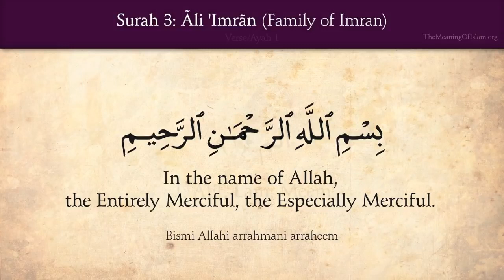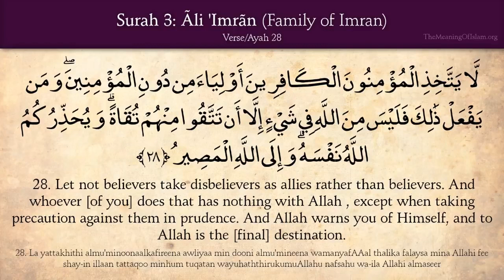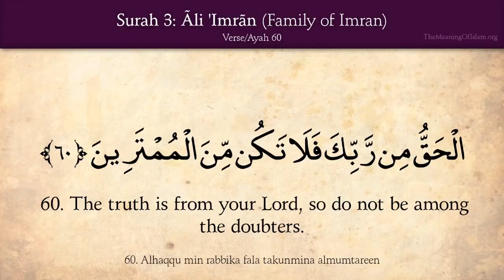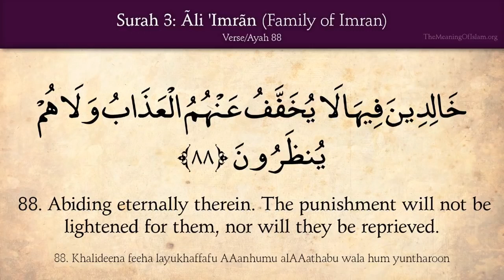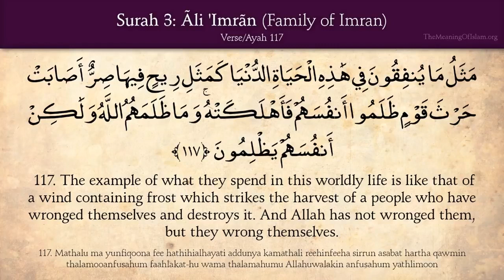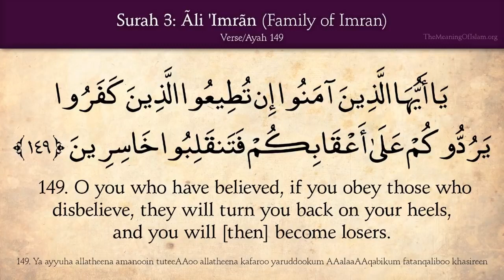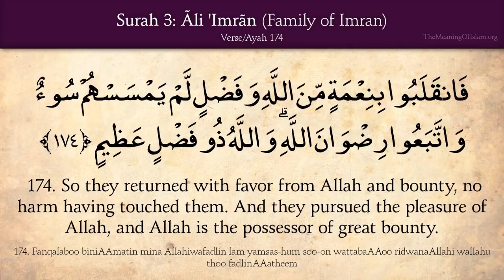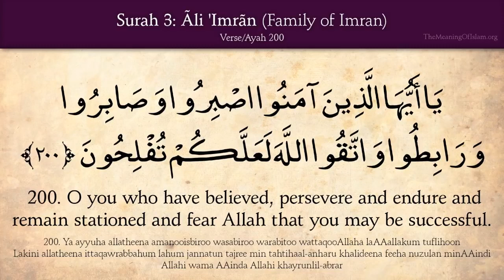Surah Al Imraan سوره آل عمران complete with English ||Relax | soothing | meditate